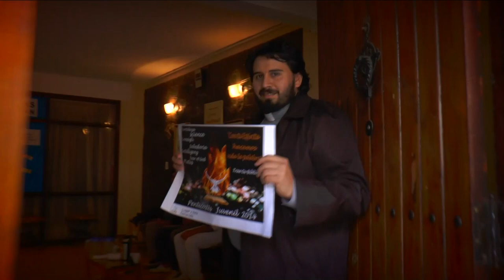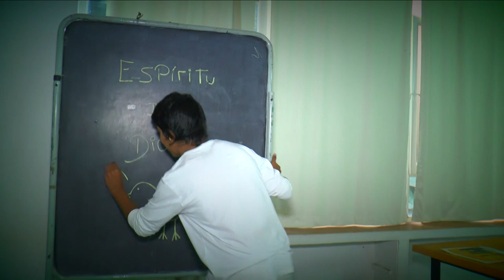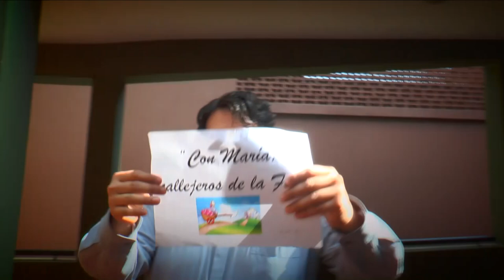INVITACION VIGILIA PENTECOSTES JUVENIL TUCUMAN 2014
Video realizado para invitar a todos los jovenes de tucuman a la vigilia de pentecostes juvenil de todos los decanatos realizado con la tecnica de Libdub, musica original: Hugo Zamorano - compositor . Letra: Alejandro Zamorano y P. Sebastian Sardo-